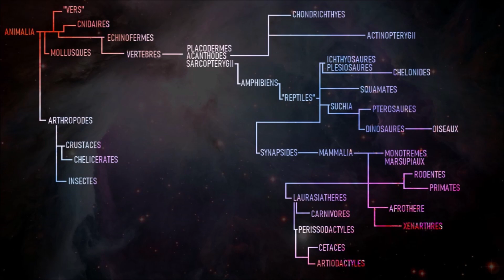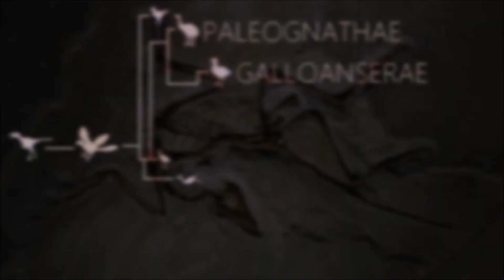Premières diversifications des oiseaux (OISEAUX 2/6)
Dès le Crétacé les Oiseaux se sont diversifiés et beaucoup de groupes modernes ont cohabités avec les dinosaures comme les canards et les dindes (même s'ils avaient un aspect légèrement différent durant le mésozoïque).Ce qui est surprenant c'est que certains proches cousins des canards ont perdu la capacité de voler (comme les autruches) durant le cénozoïque. (à noter que l'ordre d'apparition des espèces présentées est phylogénétique, pas chronologique)
Voici la deuxième partie de la vidéo sur les Galloanserae : les canards et les poulets.

Artiste de la miniature : Montage
Musique d’introduction : 80s horror by White bat audio

0:00 Arbre phylogénétique
1:08 Odontopterygidae
1:48 Gastornithidae
2:40 Dromornithidae
3:19 Vegaviidae
3:42 Anseriformes
6:03 Galliformes